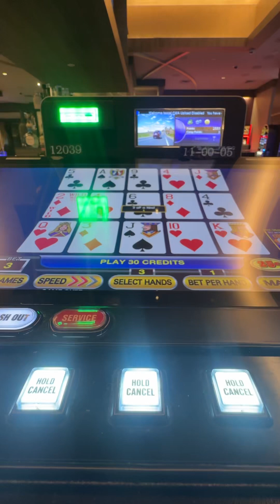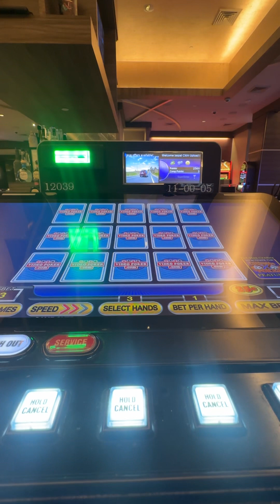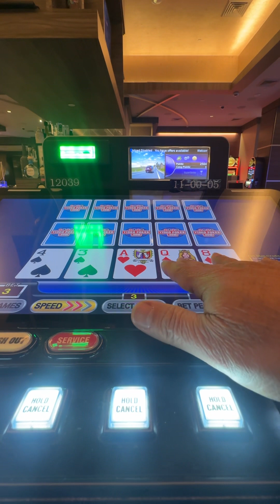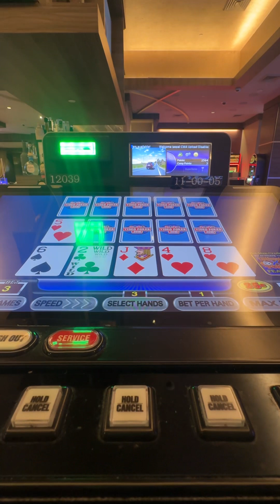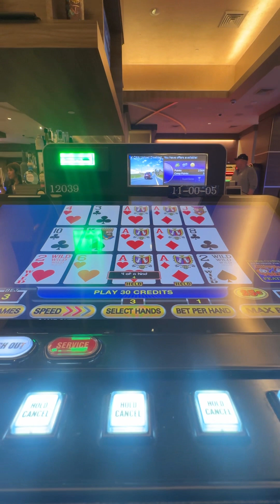Video Poker at Reno, NV